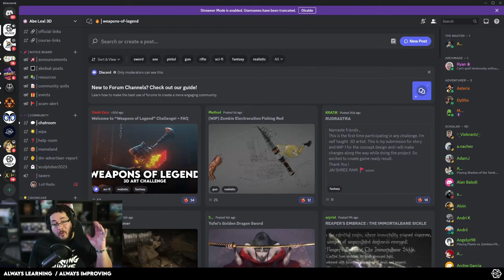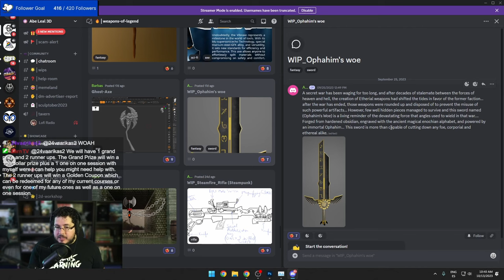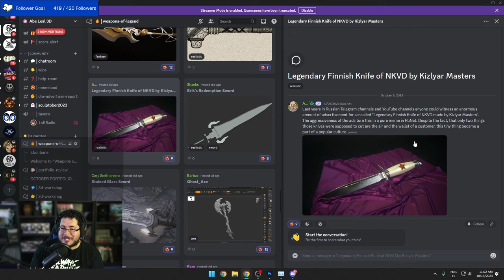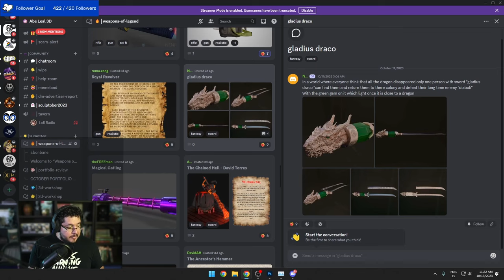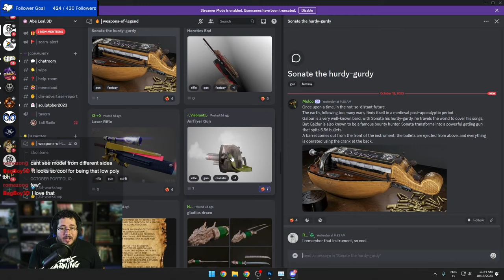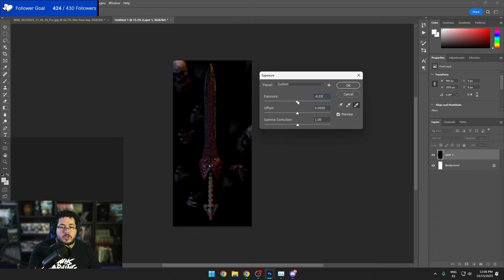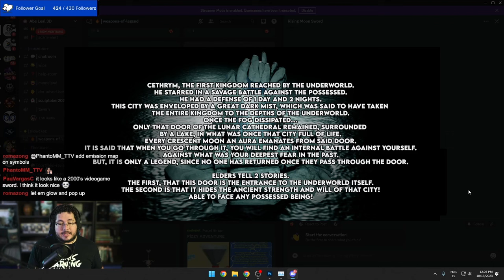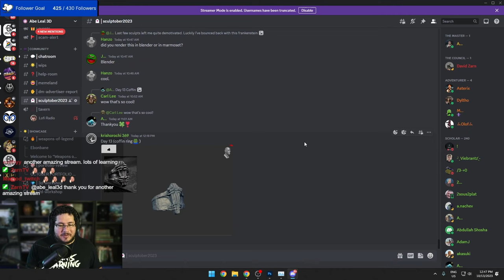WINNERS Announcement! Weapons of Legends Challenge | Full Twitch Livestream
🔗 OFFICIAL LINKS 🔗